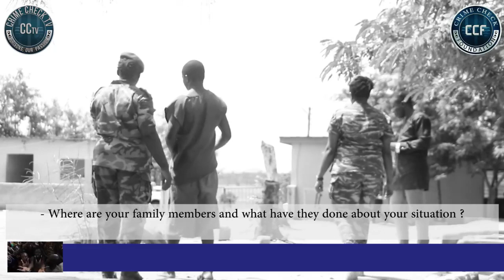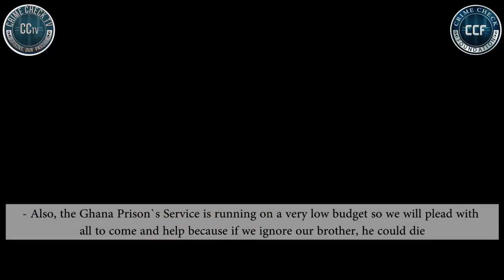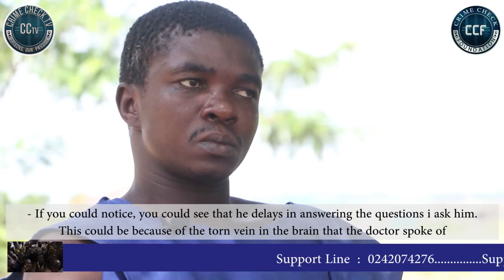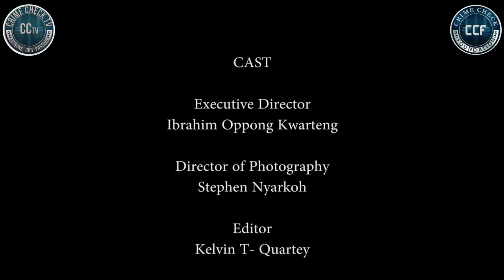IN PRISON WITH STROKE THE SAD STORY OF A YOUNG GALAMSEYER